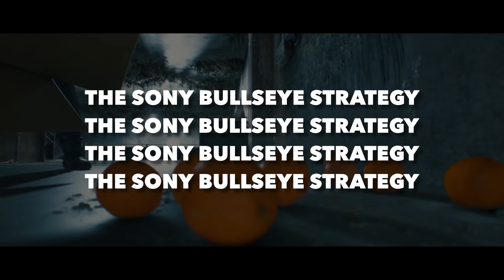PLAYSTATION 5 ( PS5 ) - NEW SILENT HILL PS5 REPORT ! / PS5 DUELSENSE UPGRADE / GHOST OF TSUSHIM...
Channel Topics
- SILENT HILLS PS5
- SILENT HILL PS5
- PSX 2021 July PS Event
- State of Play July 2021
- July PS Plus Games 2021
- Sony Buy Studio
- Ghost of Tsushima PS5 Director’s Cut
- Ghost of Tsushima PS5 remaster
- PS5 vs Xbox Series X
- PS5 Console
- DualShock 5
- PS5 Rumors
- PS5 Leaks 2019
- PS5 News
- DualShock 4 controller on PS5
- PS5 UI

100 Likes and I'll give myself a hug...